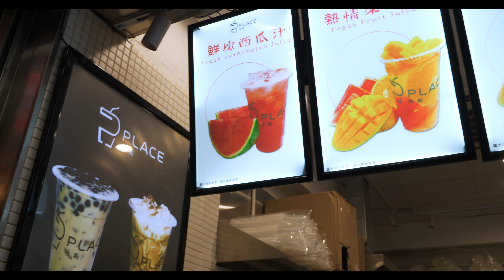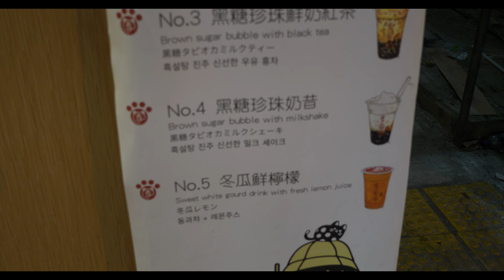Boba adventure in Hong Kong!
Hi guys and gals! It is my first time traveling alone! I'm heading to Japan, but have 2 days in Hong Kong. I just landed and about to get boba wasted. It is a bit nerve wracking to be traveling by yourself, but trust me. It's definitely something I recommend doing at least once. I had fun and discover a little about myself. Remember to be smart and if it's too good to be true, 99.9999% it's not true. Overall, be safe! I landed in the a.m. and the airport is huge! The airport tram has like 3 to 4 stops. Everything was easy, quick, and efficient! The public transportation system is pretty good! Trains are always on time. The bus has a much more extensive coverage of the city. It was easy peasy lemon squeezy. Do not be afraid, go explore!